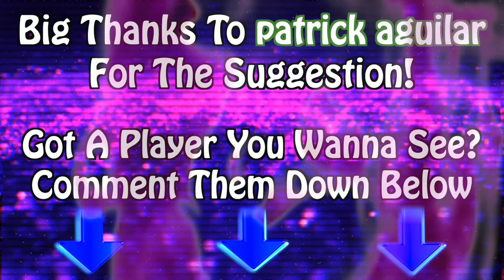Ground Jordan - LaMont Jordan Career Highlights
A Grounder, Pounder, LaMont Jordan Was A Powerful, But Shifty Running Back. A Great Compliment Back, Jordan Maximized His Time On The Field In The NFL. Regarded As The Best Running Back To Grace The Turf For The Maryland Terrapins, He Was Extremely Impressive, Earning Himself A Second Round Draft Spot In 2001. Enjoy, EveryBuddy!